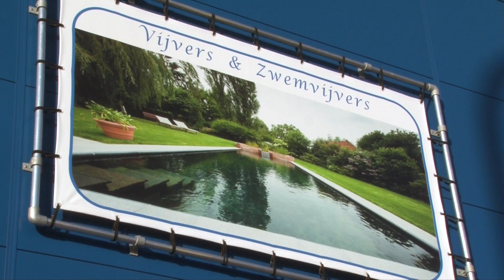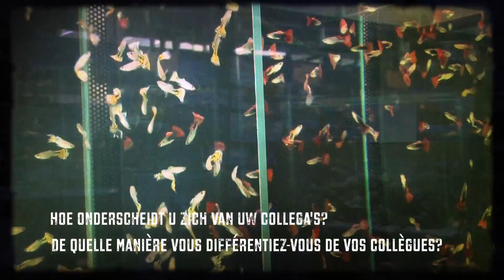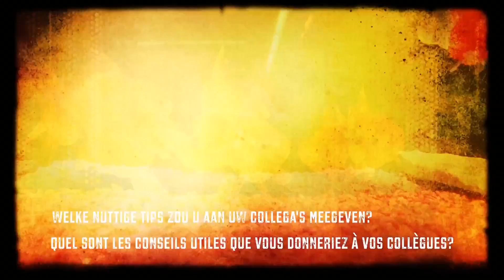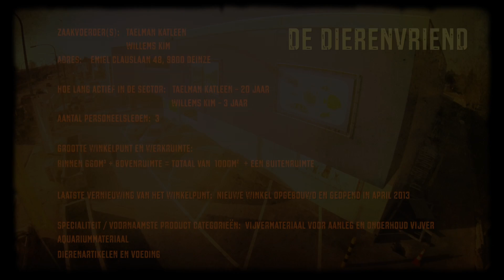Anido: sector in beeld - De Dierenvriend Deinze